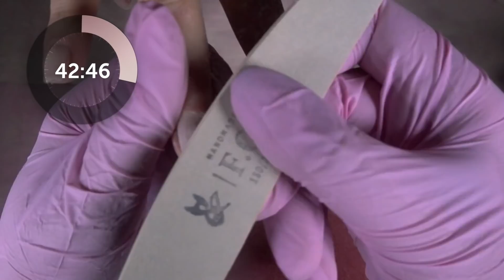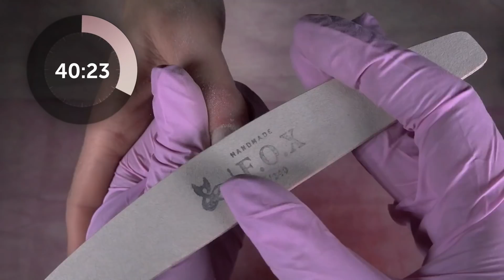Идеальный френч за час. Без ускорения!!! Смотреть до конца!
Возможно ли сделать идеальный френч за час?
Сегодня проверим.

Выполняет маникюр технолог компании F.O.X Алена Калитка.
Для чистоты эксперимента публикуем полное видео.

Как думаете успеем ли мы сделать маникюр за час?

В комментариях делитесь, нравится такой формат видео?

Для маникюра использовали:

Pigment 001

Пилка F.O.X 180/240 grid

Дезинфицирующий спрей для рук и ногтей F.O.X Hand & Nail Sanitizer Spray

Обезжириватель для ногтей F.O.X Nail prep

Одноразовый набор пилка+баф

Праймер бескислотный F.O.X Ultrabond non-acid

Базовое покрытие для ногтей F.O.X Base Rubber

Базовое покрытие для ногтей F.O.X Cover Rubber Base

Средство для удаления дисперсионного (липкого) слоя F.O.X Cleanser

Топовое покрытие для ногтей F.O.X Top No wipe